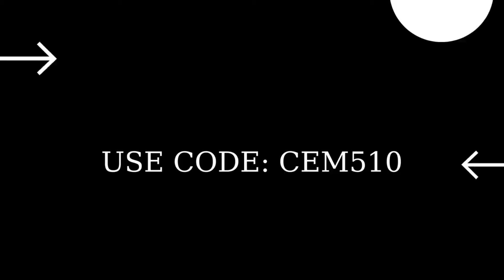Throw a Medkit, Bandages, or any Shield Potion while sliding Fortnite Week 13 Season Challenges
Throw a Medkit, Bandage, or any Shield Potion while standing Fortnite Week 13 Season Challenges